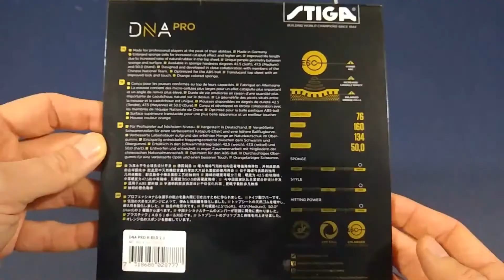Unboxing the Stiga DNA Pro H table tennis rubber.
A table tennis / ping pong unboxing video produced in connection with a review for Tabletennis11.com